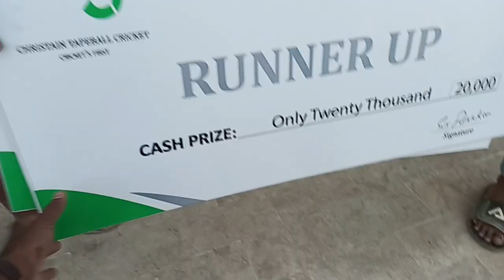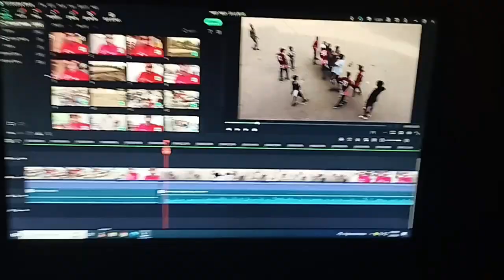Final Cricket Match Heavy Figth || Daily Tension Vlogs || Cricket Match Vlog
Welcome To My NAWAAN NAWAAN NAWAAN VLOOOOOG….
mazay wala match ho raha tha lakin figth ho gai... Enjoy This Video For You..

VIDEO EDIT BY: WONDERSHARE FILMORA.